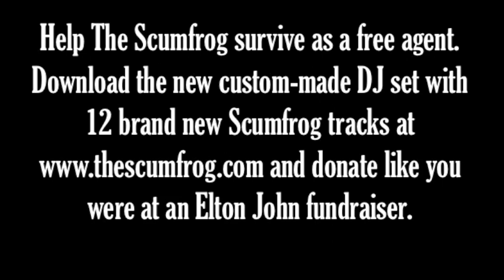The Scumfrog "Free Agent" (episode 4)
Episode 4 of The Scumfrog's completely fictional webisodes to promote his new custom-made DJ mix "A Place Where We Belong", available for download on The Scumfrog's Facebook

In this episode, The Scumfrog acquires an email list for his marketing purposes, and explores various avenues for creative marketing.